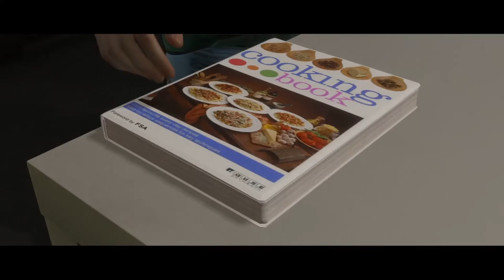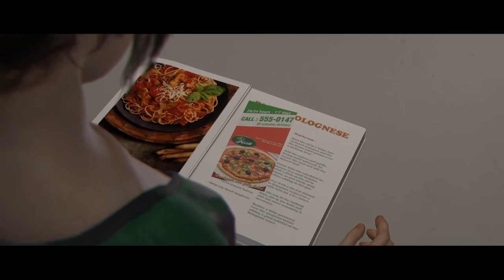BEYOND: TWO SOULS #13 * Herangezüchtet für den Staatsdienst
Beyond: Two Souls Part 13 Herangezüchtet für den Staatsdienst